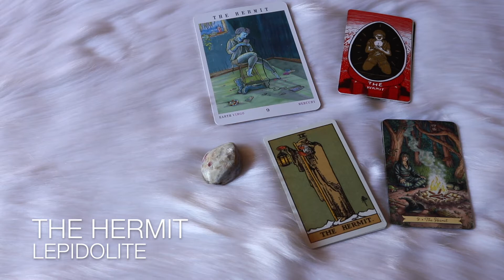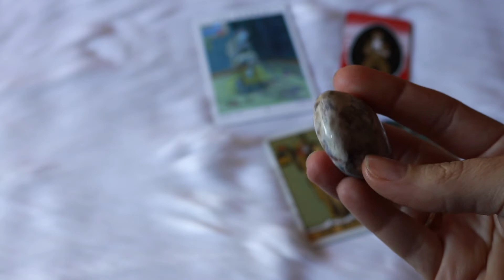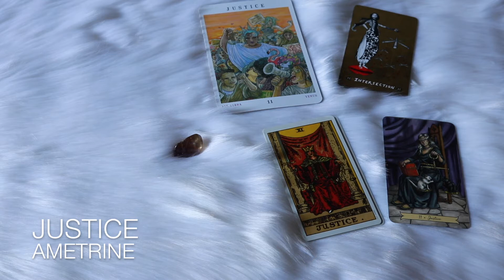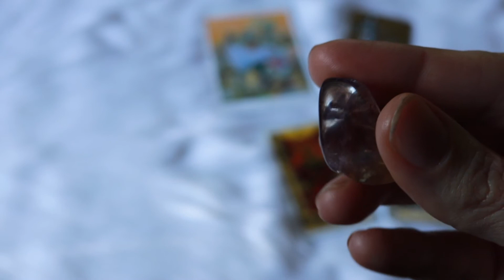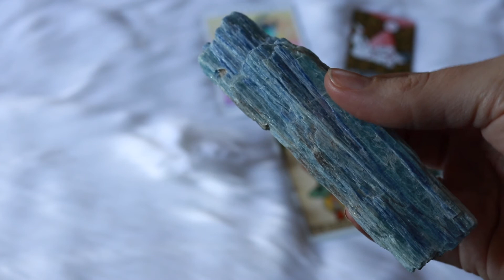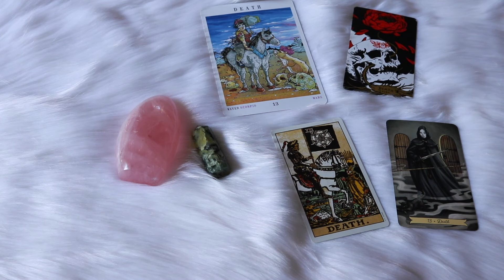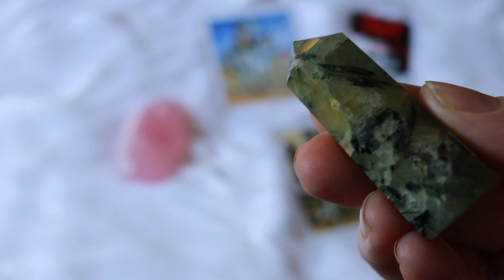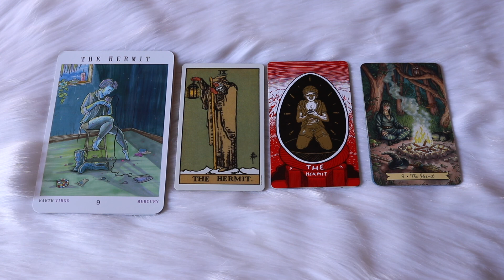Crystal Correspondences for Tarot Cards Ep 2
Welcome to Ep 2 - all about the crystals that correspond to each archetype and general meaning for each tarot card.

Because this is such a big topic, it'll be split up into multiple videos. This video covers the next 5 cards, The Hermit, through Death.

Many of my choices are a bit left of field but I chat you through my understanding of the card and why that crystal connects well with that card so you'll get a good feel for my *why's*.

As stated in my introduction Ep 1, there is a tonne of different resources out there on this topic. I'm in no way suggesting that my choices are the *only* *right* correspondences. Simply more food for thought on these fascinating topics.

// R E A D I N G S  +  S H O P P I N G

Tarot Readings, Crystals and Spiritual Homewares available below👇🏼

Rider Waite Smith Tarot
Everday Witch Tarot
Slow Holler Tarot (sold out, sorry!)
Next World Tarot (sold out but reprinting)

There's so much to grab our attention & focus these days so I'm truly grateful for each moment you spend with me.